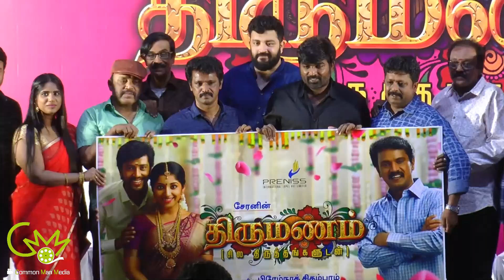Thirumanam Title & First Look Poster Launch Press Meet - Full Event Video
Common Man Media | For More Videos, Reviews & News,